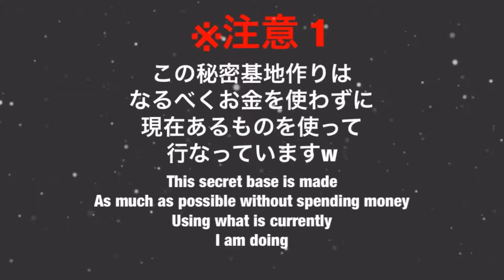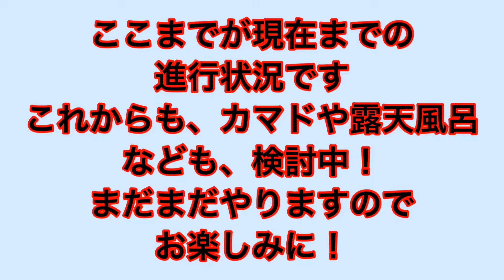第2部 秘密基地作り 総集編 やってきたことまとめてみました！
第2部秘密基地作り！大人になった今でも憧れる！子供の頃にはできなかったことを、みんなでやってきました！
事情があり、全部は出せませんが、やってきたことを総集編でまとめてみました！

よかったら私達のやってきたことを見てやってください(^ ^)

今後リクエスト多い場合は考えてみようかと(￣▽￣;)